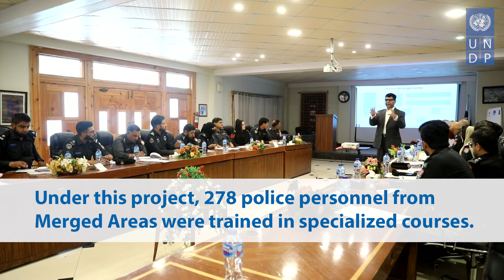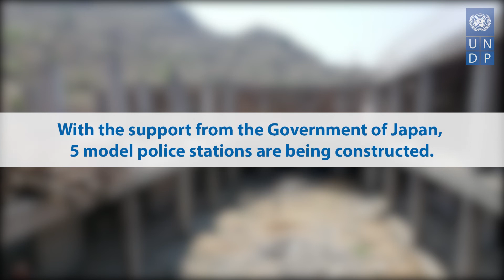Strengthening Rule of Law in the Merged Areas of Khyber Pakhtunkhwa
With support from the Government of Japan, UNDP in Pakistan is strengthening the rule of law for peacebuilding in the Merged Areas of Khyber Pakhtunkhwa (KP).

Implemented by UNDP in partnership with the KP Police, the project aims to facilitate an enabling environment to foster long-term peace, stability, and safer communities in the Merged Areas of KP by strengthening the local policing system and the rule of law.

or follow at @UNDP.